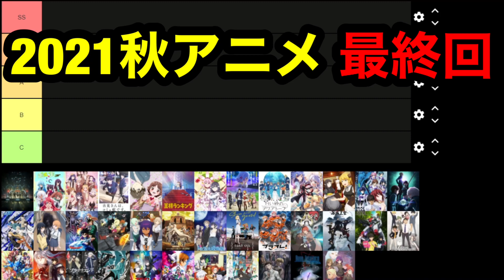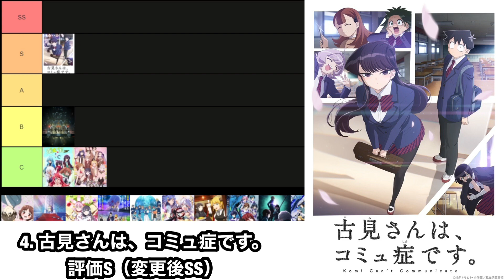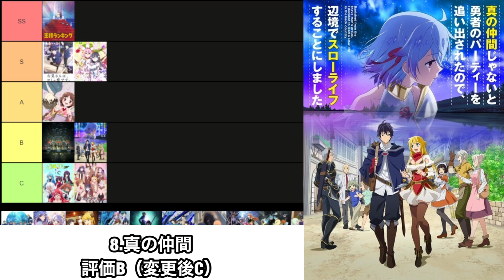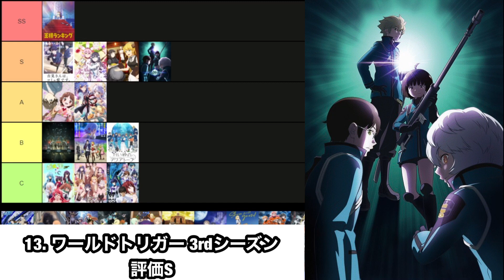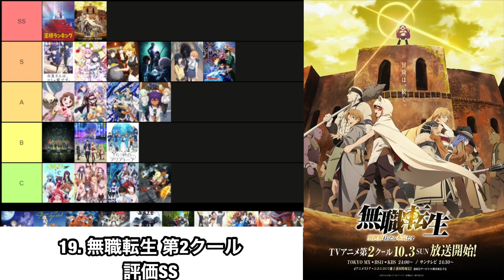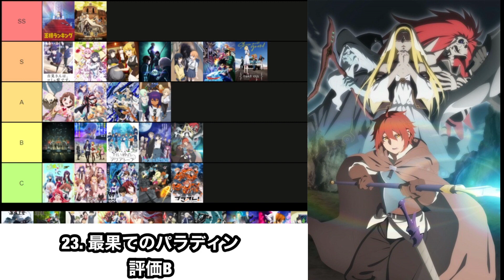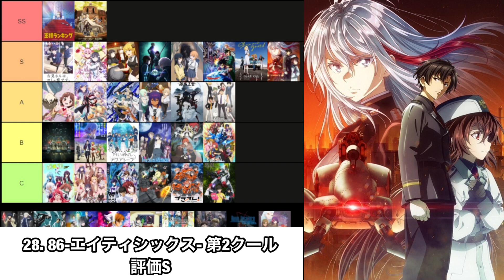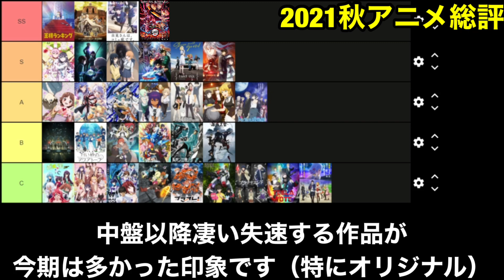【最終回】2021秋アニメランキング最終評価SS〜Cランク全32作品【タクトオーパス、暗殺貴族、海賊王女、86、古見さん、ワートリ、見える子ちゃん、無職転生】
2021秋アニメ最終評価です！あくまでも個人的な評価ですので皆さんの評価もコメント欄にどしどしお願いします。

2021秋アニメ視聴リスト
異世界食堂２
86-エイティシックス- 第2クール
王様ランキング
海賊王女
かぎなど
鬼滅の刃 無限列車編／遊郭編
逆転世界ノ電池少女
吸血鬼すぐ死ぬ（吸死）
境界戦機
古見さんは、コミュ症です。
最果てのパラディン
サクガン
さんかく窓の外側は夜
シキザクラ
終末のハーレム
進化の実～知らないうちに勝ち組人生～
真の仲間じゃないと勇者のパーティーを追い出されたので、辺境でスローライフすることにしました
世界最高の暗殺者、異世界貴族に転生する（暗殺貴族）
SELECTION PROJECT（セレプロ）
先輩がうざい後輩の話
大正オトメ御伽話
takt op.Destiny
月とライカと吸血姫
Deep Insanity THE LOST CHILD（ディープインサニティ ザ・ロストチャイルド）
テスラノート
範馬刃牙
180秒で君の耳を幸せにできるか?
ビルディバイド
プラオレ！～PRIDE OF ORANGE～
プラチナエンド
ブルーピリオド
舞妓さんちのまかないさん
マブラヴ オルタネイティヴ
無職転生 ～異世界行ったら本気だす～ 第2クール
メガトン級ムサシ
結城友奈は勇者である-大満開の章-（ゆゆゆ）
ルパン三世 PART6
ワールドトリガー 3rdシーズン（ワートリ）

来期アニメがガチで豊作すぎてヤバい ～大量の覇権候補を有する2021秋アニメから個人的注目作品をまとめて紹介～【2021秋アニメ】【無職転生、エイティシックス、鬼滅の刃、進撃の巨人】

小説家になろうの歴代1位は『転スラ』2位は『無職転生』それに次ぐ歴代3位の作品がとんでもない作品だった...【とんでもスキルで異世界放浪メシ】【ラノベ・漫画】【異世界なろう系】

アニメの出来が酷すぎて原作者が激怒してしまったアニメがヤバい【原作改変】【オリジナル展開】

かつて圧倒的な人気を誇っていた『IS〈インフィニット・ストラトス 〉』は何故見るも無惨な姿になってしまったのかその繁栄と衰退の歴史に迫る【アニメ・ラノベ】

『鬼滅の刃』の本気が凄すぎる！ 『無限列車編』放送中に批判が殺到した理由 『魔法科高校の劣等生 追憶編』はまさかの3期！？ なろう無双『現実主義勇者の王国再建記』2期制作決定！